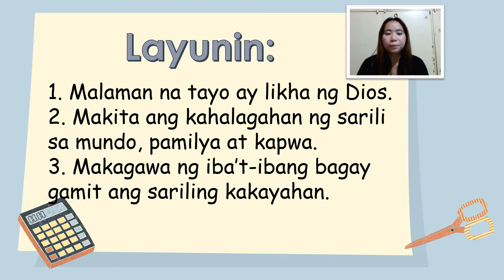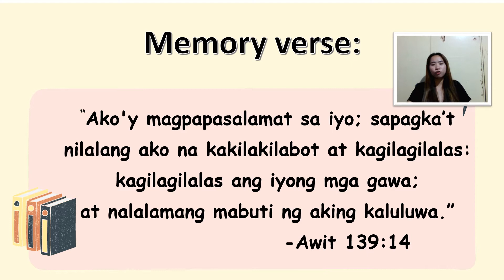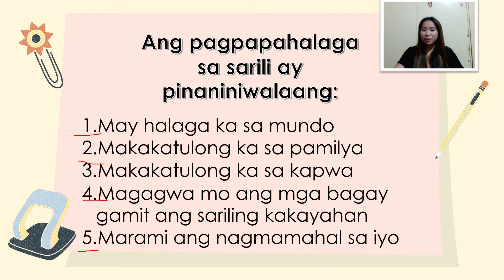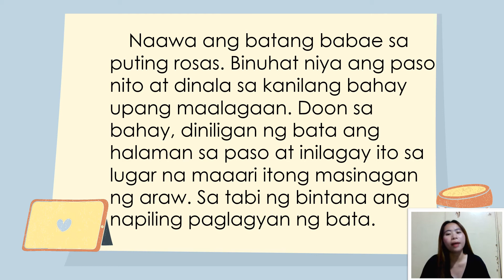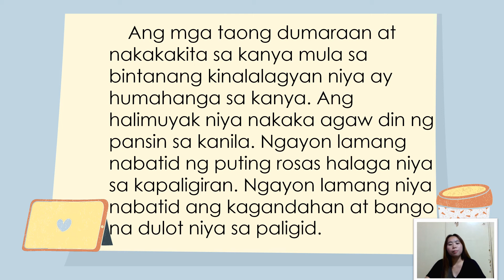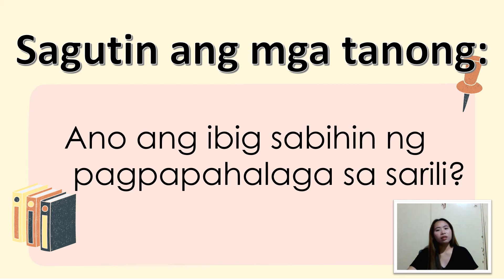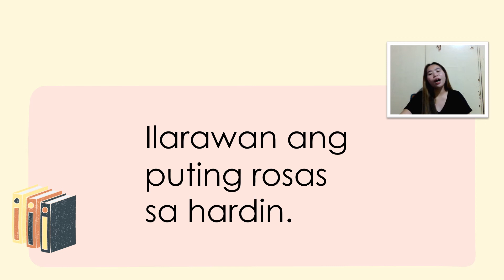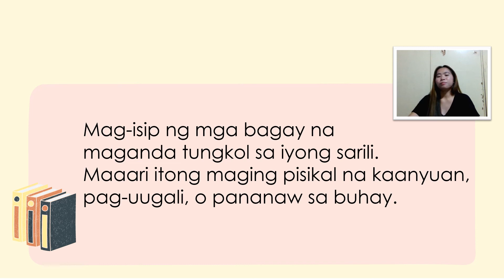ESP Lesson 1